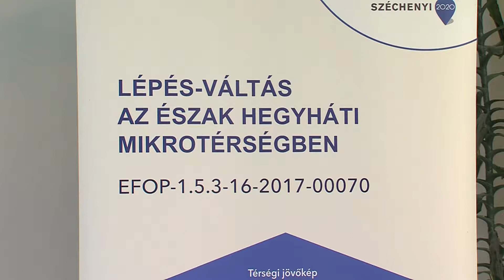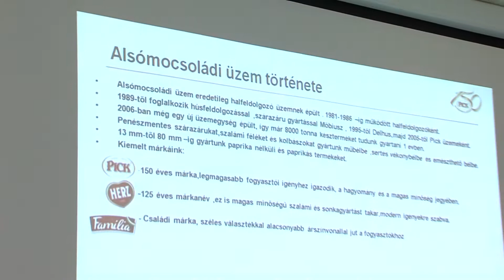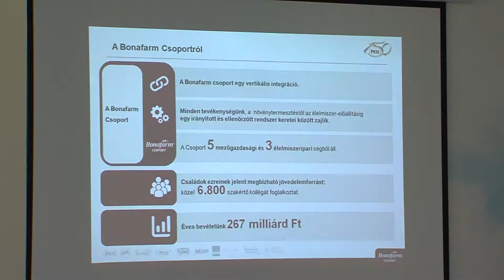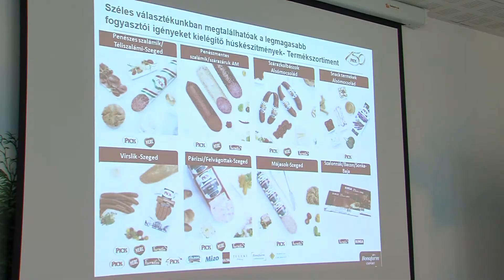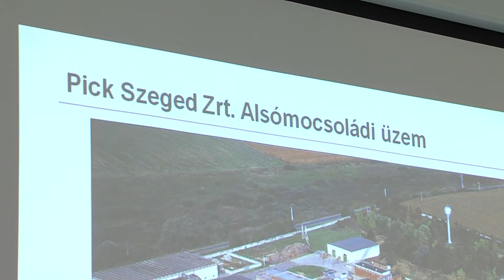20190710 kozpont Kulcsemberek Klubja